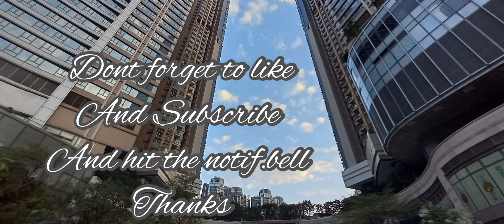Welcome spring season Hongkong.